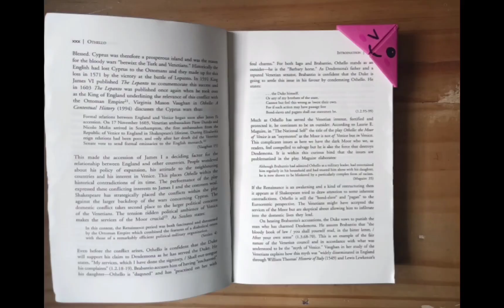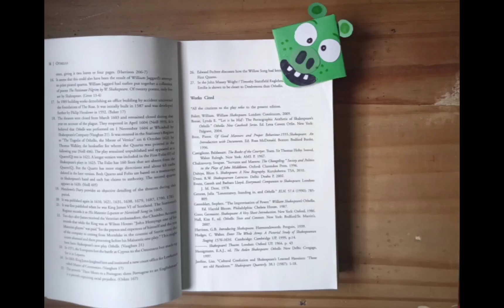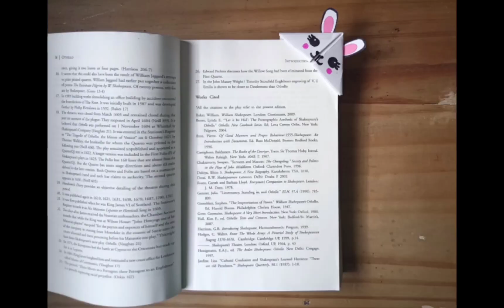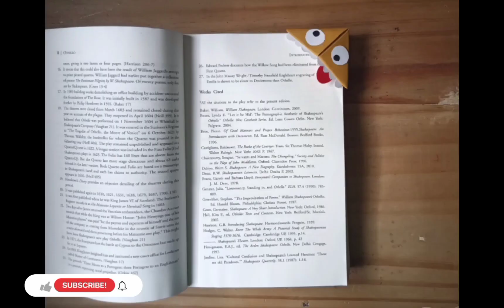Easy ways to make bookmarks🔖//Art & Craft (ISL)